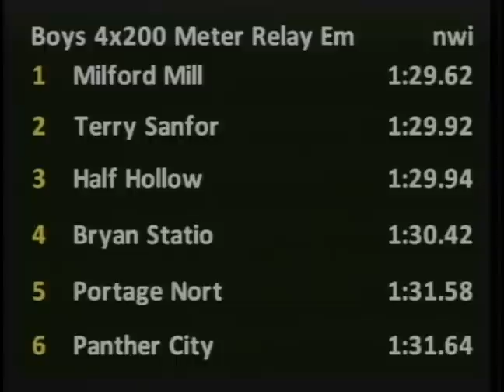Boys 4x200m EE Section 3 - New Balance Outdoor Nationals 2012